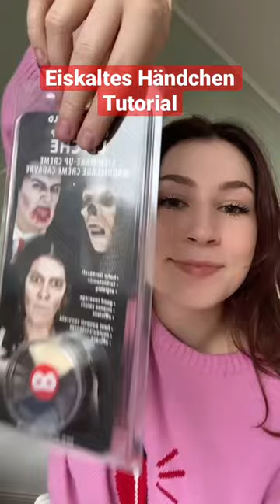mein eiskalteshändchen und ich 🧊👋🏼